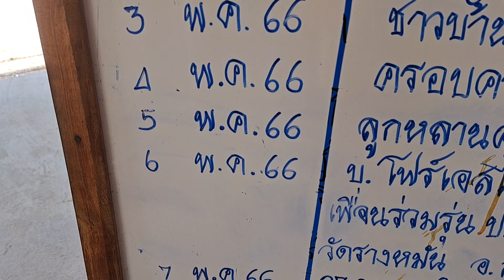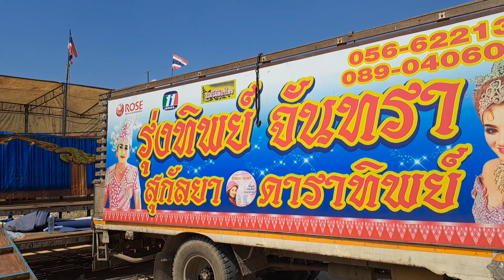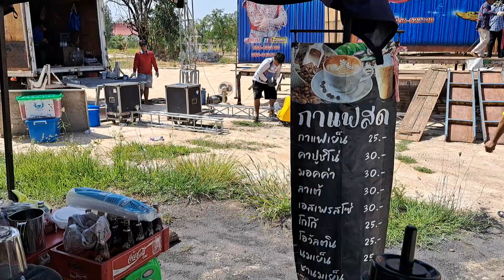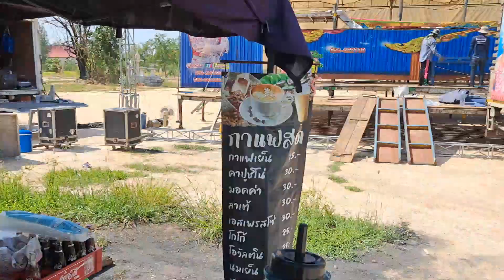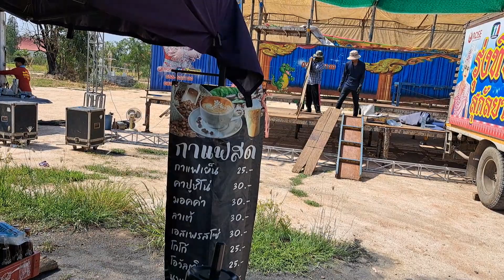บ่ายวันนี้ กับ งานสวดอภิธรรมคุณแม่น้อยคืนสุดท้าย วันนี้มีลิเก วงใหญ่ มาทำการแสดง